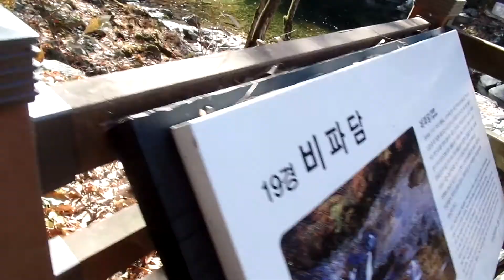비파담..무주 구천동 덕유산 1612m... MuJu Trip. 무주 여행. 茂朱九千洞. 德裕山國立公園 .茂朱郡 . MuJu . 全羅北道.. KOREA